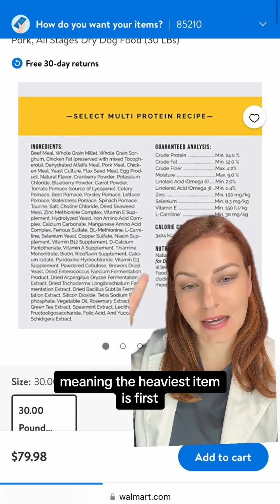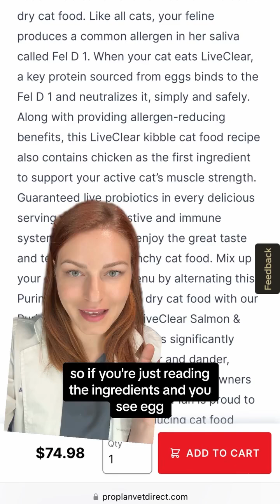MYTH: prescription diets are no different than nonprescription diets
This one is always disappointing, because it shows a lack of understanding of pet food in general.
The ingredient label is in order of weight. This can be manipulated and misunderstood. Water content can cause a food to be higher on the list despite being mostly water. An ingredient can be split to lower it - like separating peas into yellow, green, etc
Ingredients also don’t tell us about nutrients. Chicken thigh and chicken breast have different fat/protein. In the Live Clear example an egg is not just an egg.
That’s on top of the countless studies these prescription diets have to tell you they’re not the same. Any veterinary professional will tell you how often they see return of illness - especially crystals in cats - when taken off prescription diets.